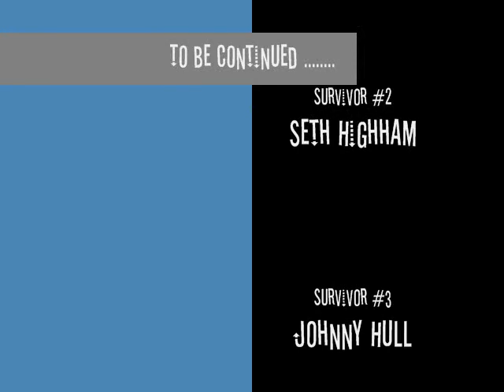homemade zombie movie